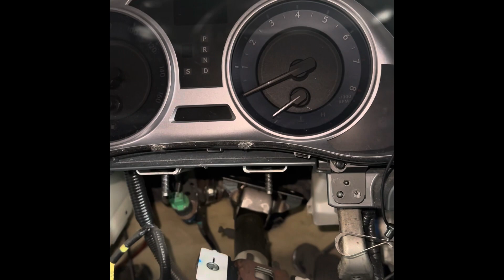Lexus i250 2009 remover evaporado